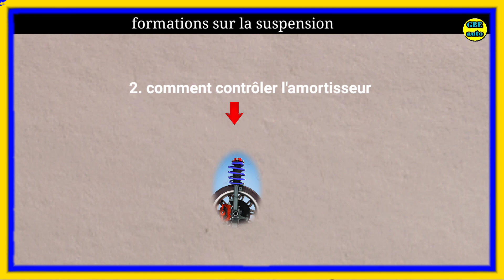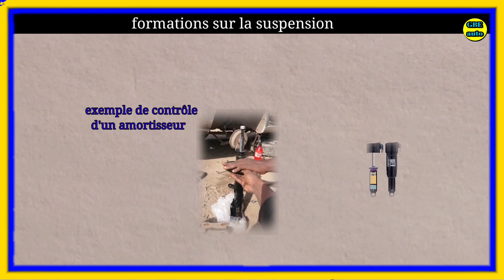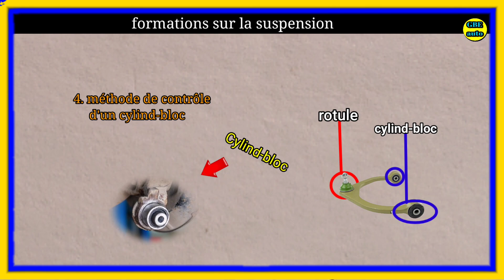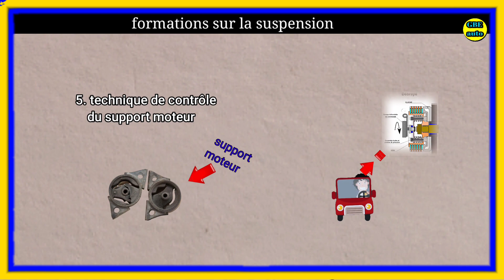Comment Contrôler un AMORTISSEUR une ROTULE et un CYLIND-BLOC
Dans cette vidéo, nous allons vous former à la technique d'inspection des éléments de suspension de votre voiture

 En résumé, nous avons :

 1. Les symptômes de défaillance de suspension
2. Comment vérifier l'amortisseur
3. Comment vérifier la rotule de suspension
4. Comment contrôler le cylind-bloc
5. Comment vérifier le support de voiture

Idriss Foedje